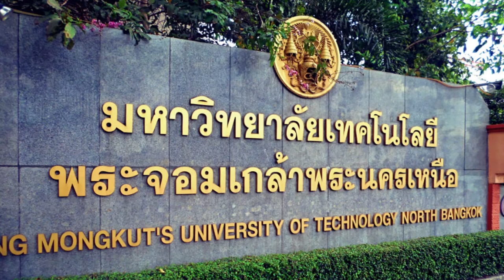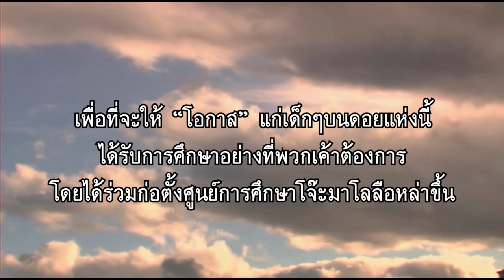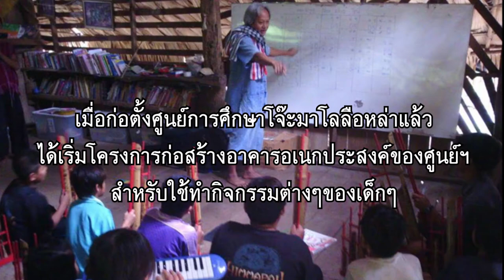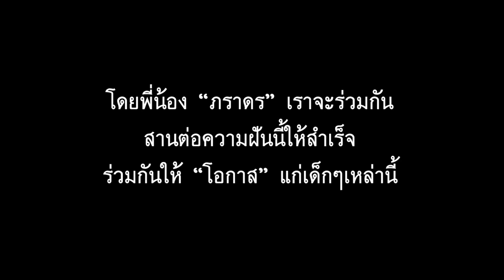Paradorn for Jo Full